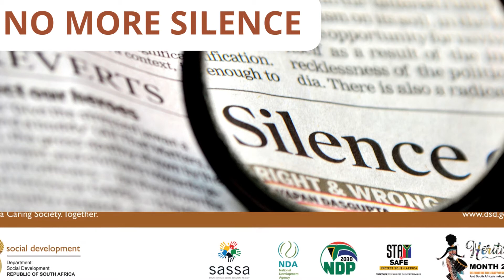EndGBV BreakTheSilence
Violence directed at someone because of their gender identity is classified as GBV. This type of violence includes, verbal, physical, sexual and psychological abuse. It also includes threats and deprivation. GBV can take place privately or in public.